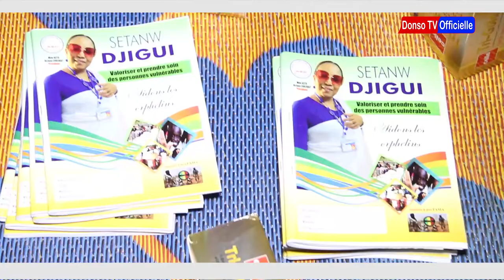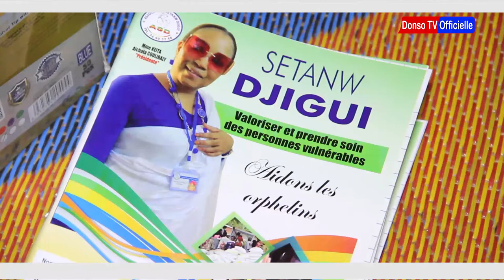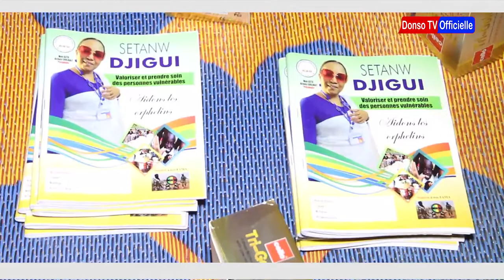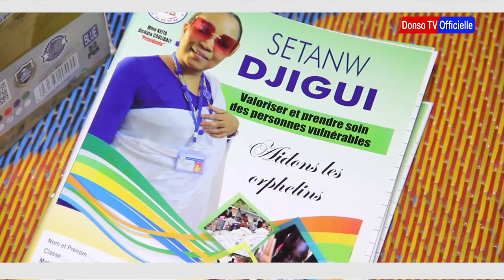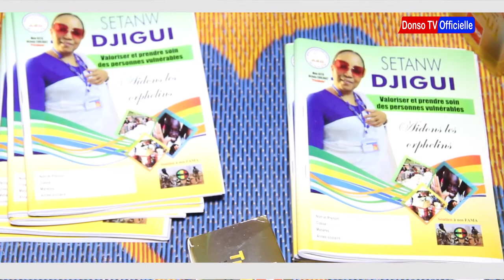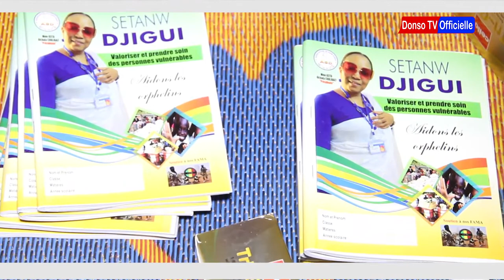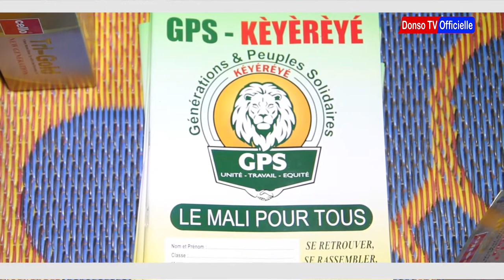Fondation Aïchata Tamba COULIBALY et GPS